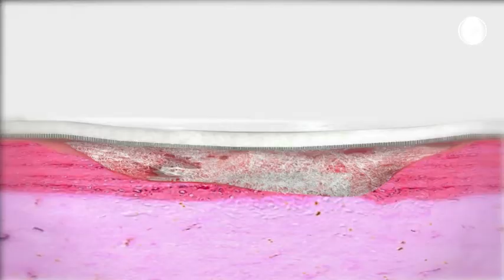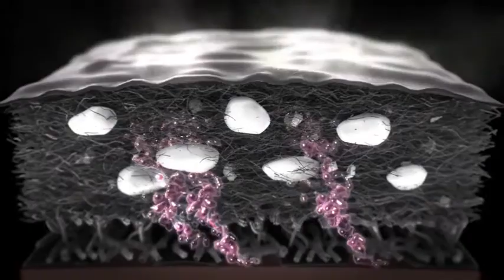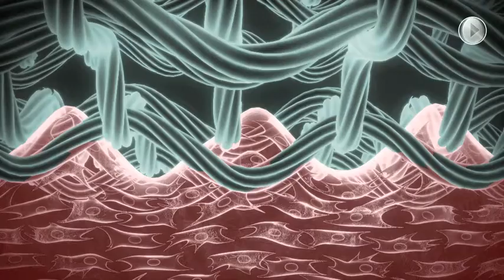PICO◊ Deep Wound Gauze - 78084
Advanced Wound Management PICO◊ Single Use Negative Pressure Wound Therapy. Open Wound 0.5cm - 2cm Foam Filler
Application, removal and Mode of Action of PICO◊ on deeper open wounds using a gauze filler. Wounds treated with the larger sizes of PICO should generally be no more than 2cm in depth.

This video is intended for UK& Ireland health care professionals only. It is offered for informational and educational purposes only and is not intended as medical advice.